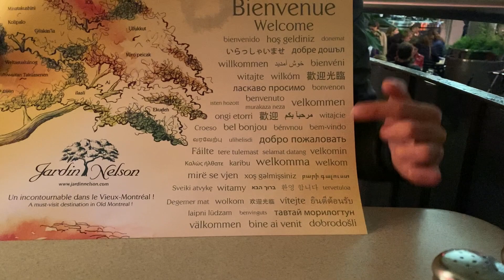Montreal & Quebec city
Montreal & Quebec city with Chatmaqash Torontovski